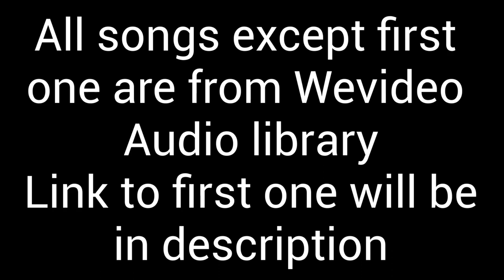Twisted Video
Everything else is from Wevideo library